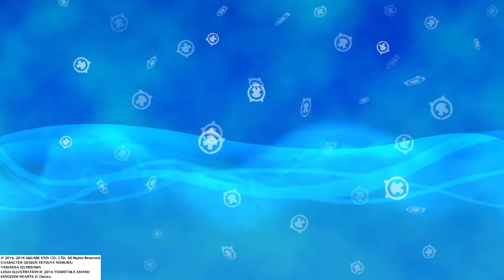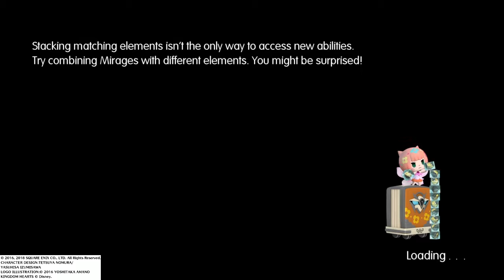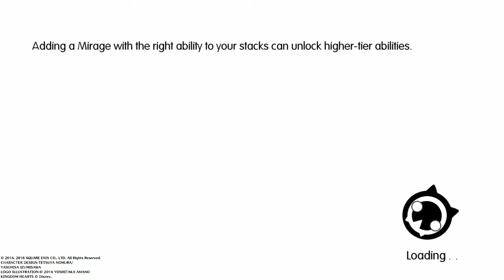worlds of final fantasy - part 7 goblin wars and a beacon of light